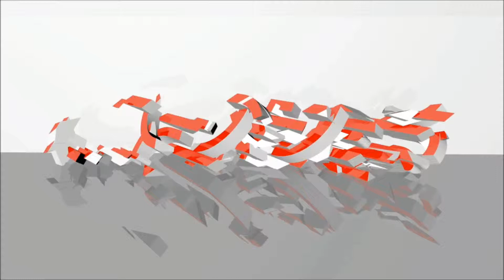Max8x1253 by LoaS64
Salut ^^
Voila le graff pour Max8x1253 ;)
J'espere qu'il te plait :)